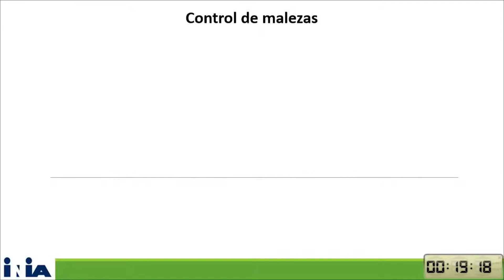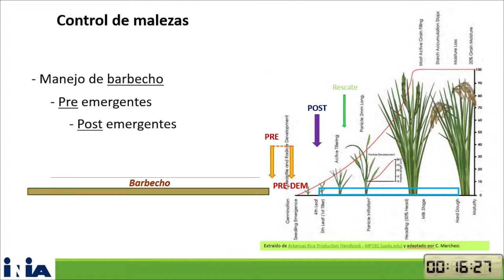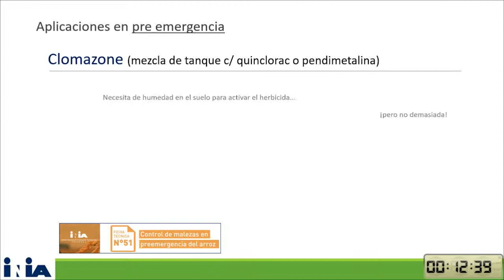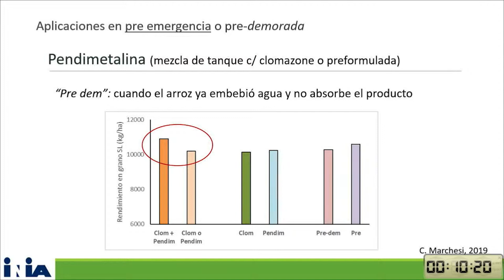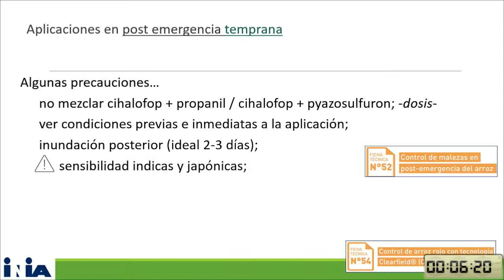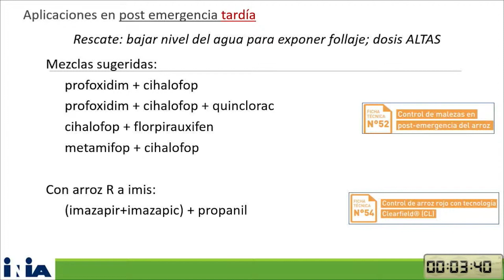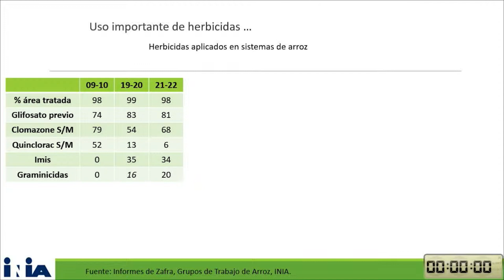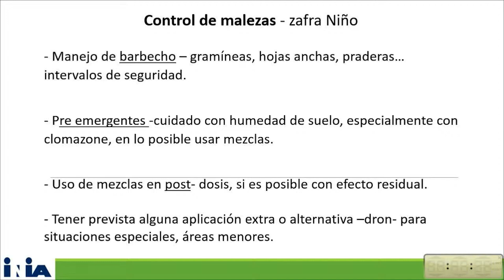Jornada arroz y sistemas arroceros - Claudia Marchesi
Presentación a cargo de: Claudia Marchesi " El A-B-C del manejo eficiente de herbicidas y su efecto en el control de malezas
23/08/2023 - INIA 33